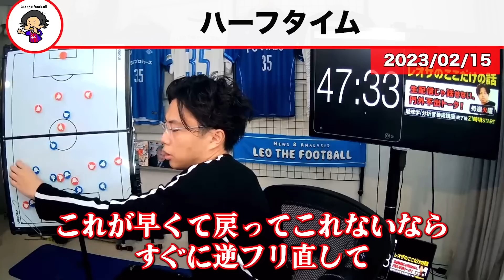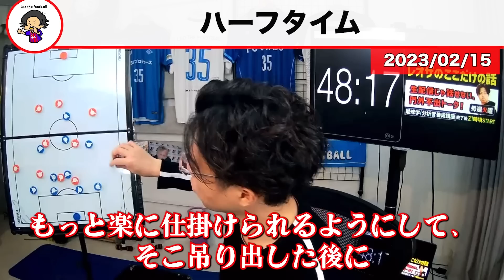【レオザ】ハイレベルな戦いをバイエルンが制す/面白い試合です/パリサンジェルマンvsバイエルン試合まとめ【レオザ切り抜き】